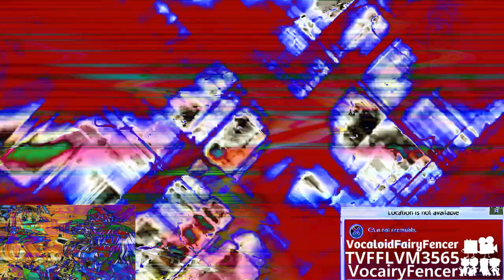ITV1CI (C, 2002) ER13 vs. TAESWMVC2657, FLLE, TMSPAFMLE3864, TURSMVE1052, THNAMLM6239, UMPOMVE8105,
TCV1530, TAFMTMCVE2953, THPYIWVE6479, TSSOCRMLE8574, TGSMWI4701, TWDBVE8201, TMQSCC9130 & EO (13⁄29)

E, EO, C, I and C stand for Effects, Everyone, Carlton, Ident and Central.

Your turn?